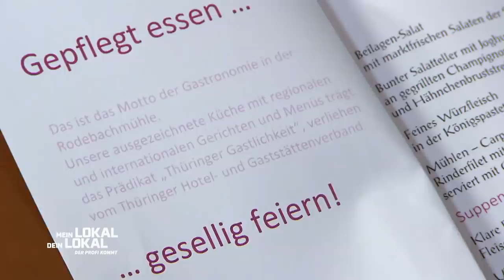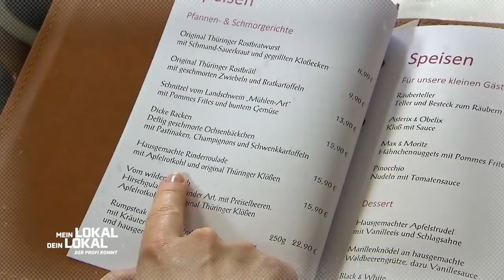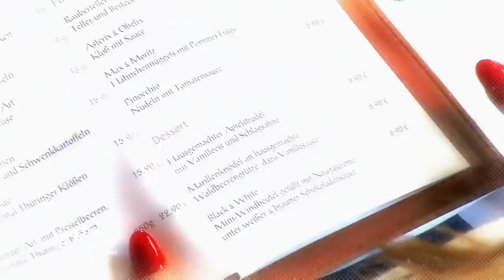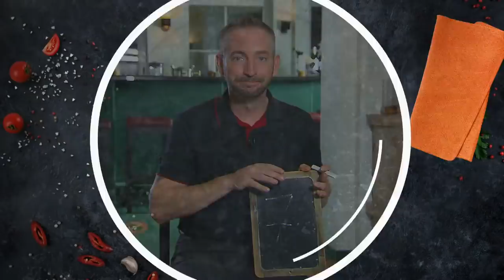"ZEIGT NICHT GOURMET?!" - Eher was von Mensa?😳 | 2/2 | Mein Lokal, Dein Lokal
Ist das "Gourmesa" auch ein Gourmettempel? Eher nicht. Was sie allerdings gut können, ist die angebotene Hausmannskost. Wie kommt die bei der Konkurrenz an?